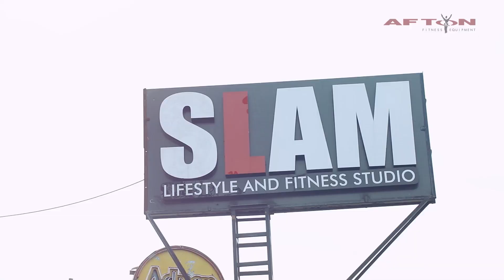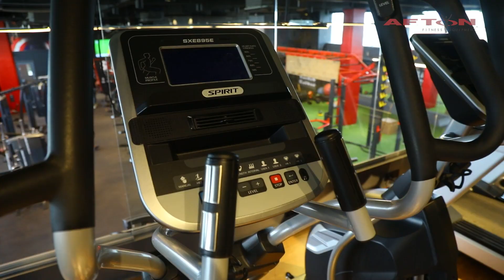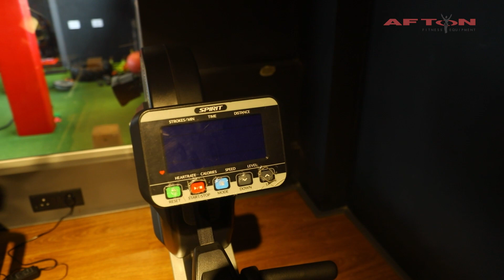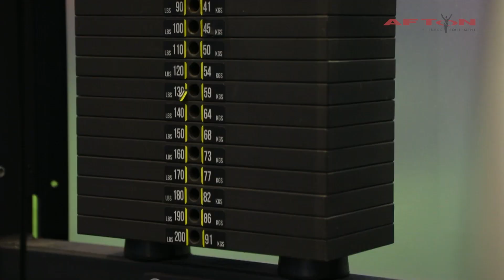Complete Walk Through | Afton Fitness Setup | Slam Gym | Madipakkam | Chennai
The first in the series of Afton Fitness Gym installation videos is here. Complete Gym Walkthrough of the newly opened Slam Gym at Madipakkam , Chennai . Afton Fitness has setup all the SLAM gyms in India.
This gym is spread across is a 8000+ sq. ft. of area in 2 Floors. The interior is very special and must see for anyone planning to setup a high end gym. It has a huge strength and crossfit area and cardio setup on a mezzanine floor. With lots of natural sunlight this gym has a great positive vibe and energy and is very successful. 5 Star Gym Interior with the best of the best gym equipment and cardio machines in the world. Afton Fitness has installed Strength from Impulse Fitness. It has a complete range of IT95 Selectorized equipment. Cardio is from Spirit Fitness of USA.
THE  Most Premium Gym Setup in the city of Chennai.
Have a Look with us !!!

For any requirement of setting up a premium gym anywhere in India  DM us or call Mahendran on 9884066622

Afton Fitness Supplies Gym equipment across India.